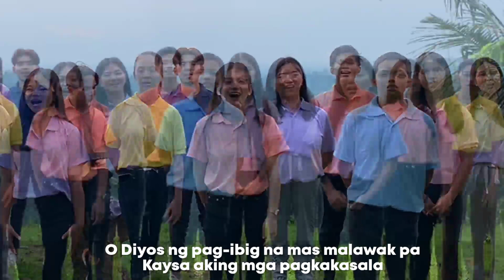SUKDULANG BIYAYA (Musikatha) Cover by: RCF @TheRisingHeart San Jose del Monte, Bulacan